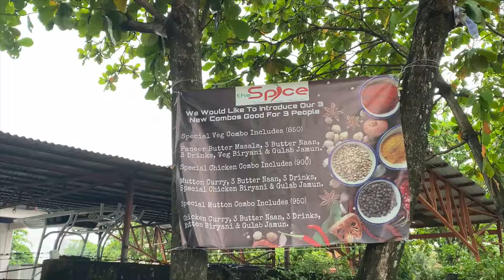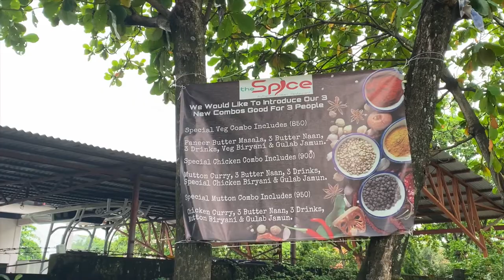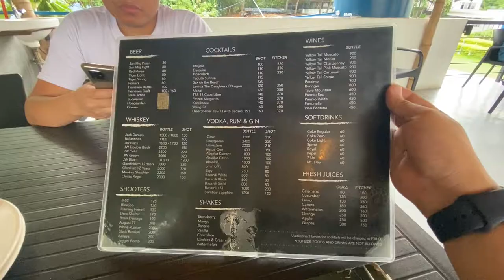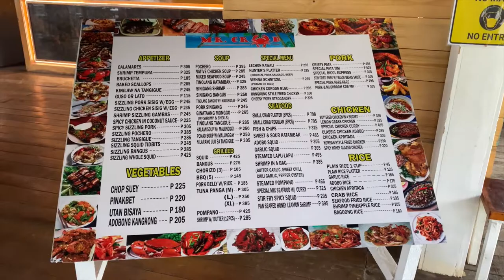Cebu Yatch Club | Lapu-Lapu City | Mactan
The Cebu Yacht Club is a society that offers boat rental and sailing tours around the Cebu Strait and the rest of the Philippines. It has a charming marina with restaurants, shops and a stunning view of the water. Enjoy the changing hues of the sky as the sun descends beyond the horizon.
Embark on a 1-day sailing tour of the area or a 1-week course around the Philippines with a captain from the club. Among the many exotic destinations are Carnaza Island and Mahanay Island.
Stroll along the quay and pick out your favorite model from the array of yachts. Walk on the wooden piers for a closer look at the boats. Vessels are available to rent, complete with a team of staff at your disposal.
Relax on the lawn with a picnic and watch the coming and going of the vessels and their staff. The club hosts many activities and events, such as paddle boat competitions and yoga sessions. Bring your kids to attend a workshop on scuba diving or kayaking. Occasional parties are held to celebrate festivities, such as Christmas and Thanksgiving.
Dine at one of the restaurants in the marina serving the Filipino specialties of dried fish, shrimp and other seafood. The complex contains a café, a gym, a dive shop and several eating establishments. Stay the night in the lodgings here with a view of the water. Speak with guides about the yachts and the future of sea travel.
The Cebu Yacht Club is on the northern side of a tiny island off the eastern coast of mainland Cebu. It is beside the Mactan-Cebu Airport and overlooks a busy channel of water between the two islands. See nearby landmarks, such as the Lapu-Lapu City Hall, the Marina Mall and the Virgen de la Regla National Shrine.